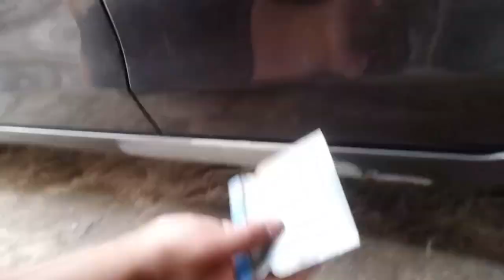disaster!!! So Much Filler! So Many Layers Of Botch Repairs! car restoration paint/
You Literally have to see it to believe this one. Words cannot explain how much of a disaster this datsun 260z is! I thought i had seen it all, but no, i was mistaken. So we decided to get on with stripping the passenger side pf this abandoned classic, only to find absoloute botch repairs to the car. Filler and fiberglass didnt quite cut it, we also had plastic in there too!

We then started cutting out the front repair patches, and then we found another, and another and another.

And another...

This is the definition of a Disaster. It is our Disaster Datsun 260z